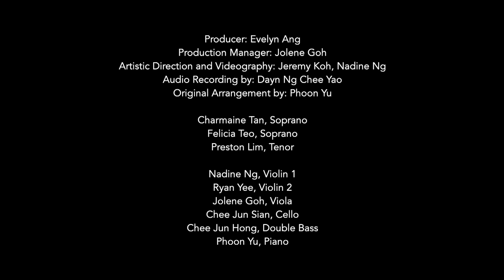The Silent Front (Archive Snippet)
Featured on Channel News Asia, 'The Silent Front' is a post-circuit breaker music docuvideo project which challenges 'common perceptions' from the public and highlights the collectivity of the Singaporean society's response to a global pandemic. The project is supported by the National Arts Council (Singapore) Digital Presentation Grant.

I was given the opportunity to programme the repertoire, direct and film the footages in the 4-part video series. Aside from the audio recording, everything from the shadow puppetry, crew-work to lighting was done in-house by the Spot Pocket Opera Theatre, with the following team:

Producer: Evelyn Ang, Soprano
Production Manager: Jolene Goh
Vocalist: Charmaine Tan, Soprano
Vocalist: Preston Lim, Tenor
Vocalist: Felicia Teo, Soprano
Musician: Nadine Ng, Violin
Musician: Ryan Yee, Violin
Musician: Jolene Goh, Viola
Musician: Chee Jun Sian, Cello
Musician: Chee Jun Hong, Double-bass
Musician, Arranger: Phoon Yu